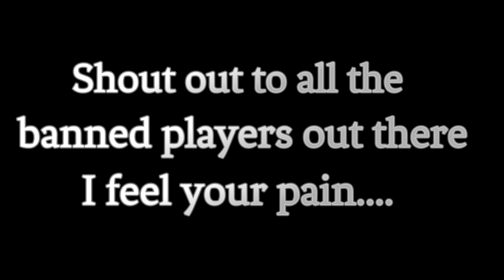BANNED ON ROBLOX??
Getting Banned on Roblox!

Seems easy to do!